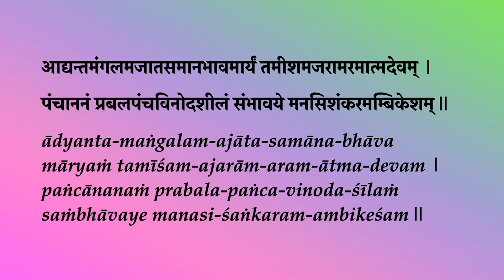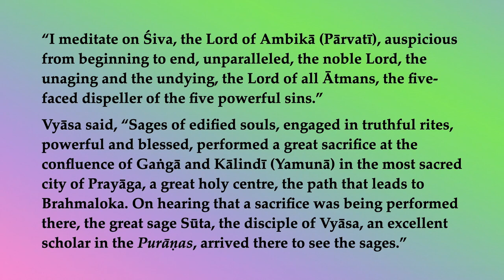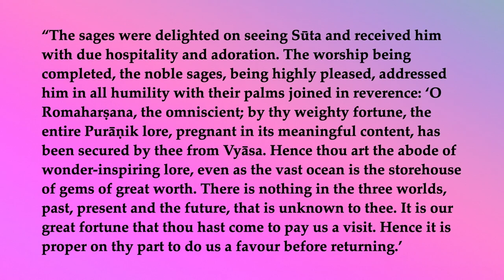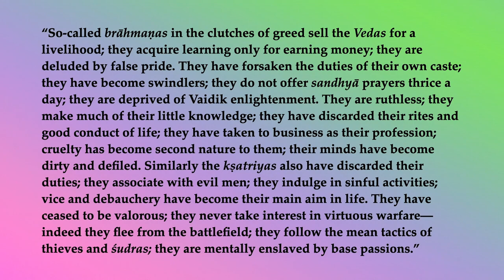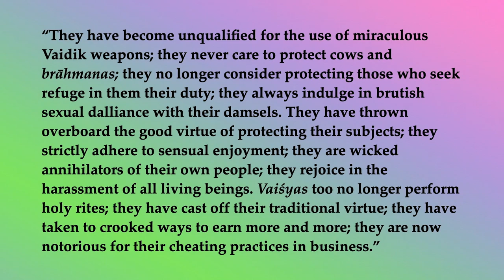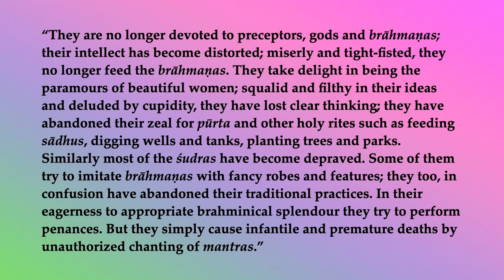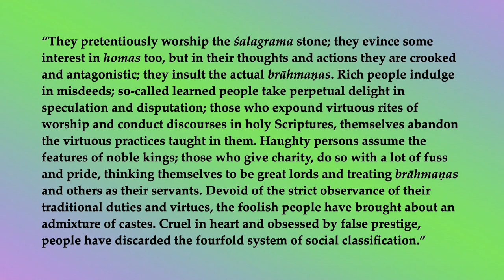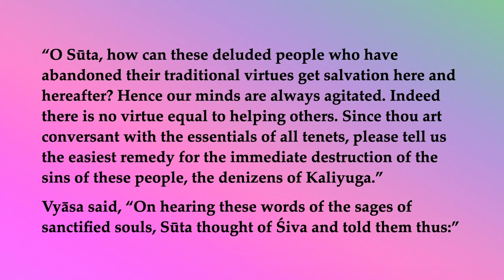Śiva Purāṇa Vidyeśvara-saṁhitā 1—The Great Question of the Sages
“O Sūta, how can these deluded people who have abandoned their traditional virtues get salvation here and hereafter? Hence our minds are always agitated. Indeed there is no virtue equal to helping others. Since thou art conversant with the essentials of all tenets, please tell us the easiest remedy for the immediate destruction of the sins of these people, the denizens of Kaliyuga.”